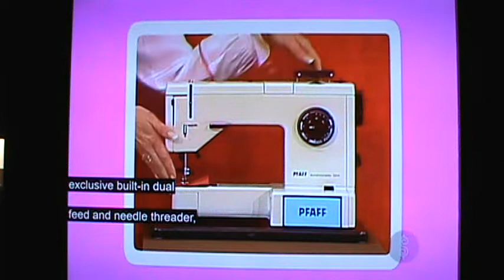M2U03255 More M series fun Bob Up For Bids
More M series fun and outtakes